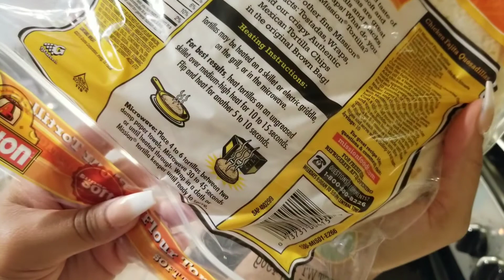How to make yummy tacos! *kids cooking*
How to cook tacos. Simple meal to cook with the kids and who doesn't love tacos?!?! Other than Cali. smh Easy recipe even for kids!

Musician: @iksonofficial